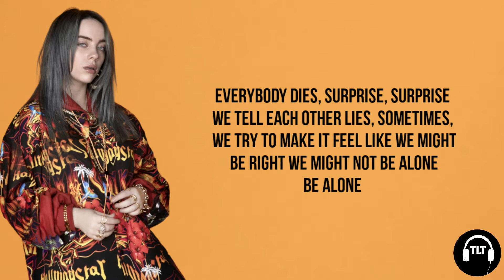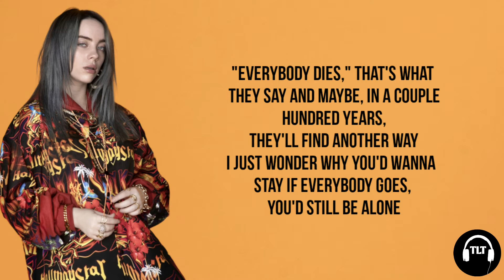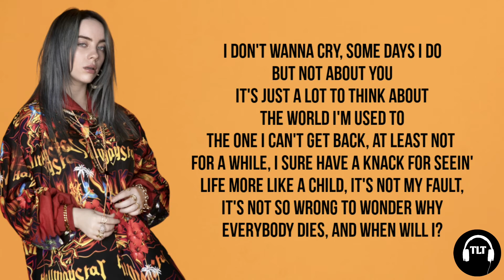Billie Eilish - Everybody Dies (Lyrics)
Hi guys !!!
This video is about the lyrics of a beautiful song - Everybody Dies
Originally made by - Billie Eilish

Lyrics:

[Verse 1]
Everybody dies, surprise, surprise
We tell each other lies, sometimes, we try
To make it feel like we might be right
We might not be alone
Be alone

[Verse 2]
"Everybody dies," that's what they say
And maybe, in a couple hundred years, they'll find another way
I just wonder why you'd wanna stay
If everybody goes
You'd still be alone

[Verse 3]
I don't wanna cry, some days I do
But not about you
It's just a lot to think about
The world I'm used to
The one I can't get back, at lеast not for a while
I sure have a knack for seein' lifе more like a child
It's not my fault, it's not so wrong to wonder why
Everybody dies, and when will I?

[Verse 4]
That even when it's time, you might not wanna go
But it's okay to cry and it's alright to fall